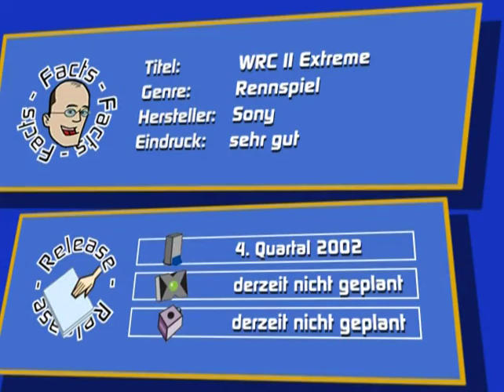WRC 2 Extreme Test - Gameplay Ps2